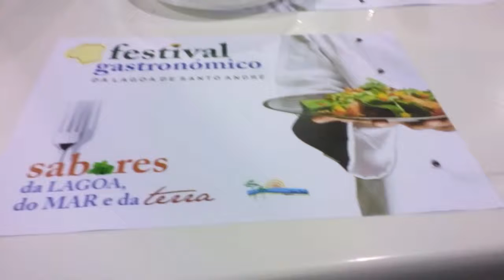2 de Novembro de 2015